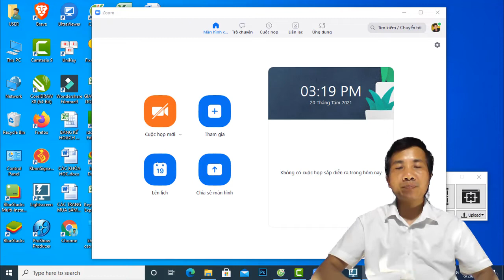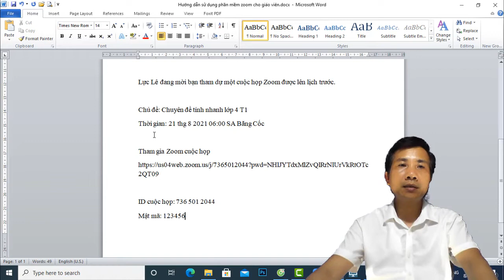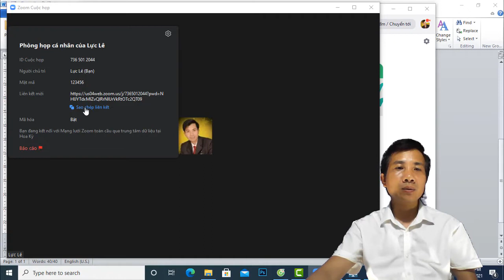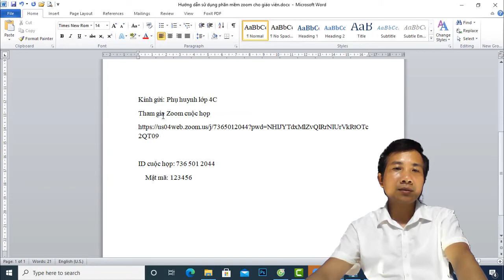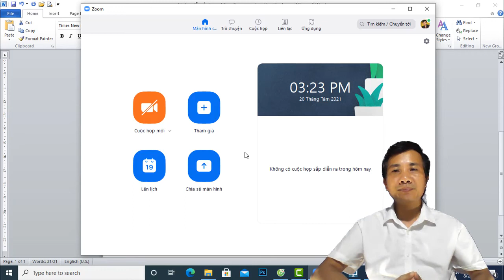Hướng dẫn học sinh vào lớp học ZOOM học trực tuyến đơn giản và nhanh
👉 Video sẽ phát vào lúc 19h hàng ngày.